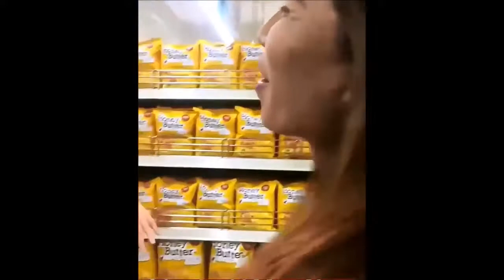"YASSI PRESSMAN" AS SALES LADY